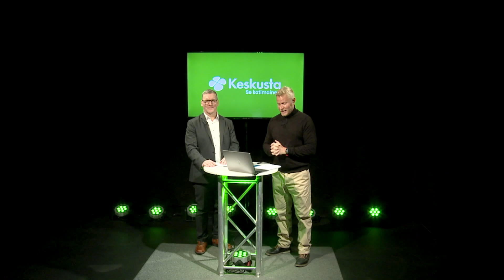Ratkaisujen Keskellä: Timo Mehtälä "Byrokratia vähemmäksi, Yrittäjän asiat yhdeltä luukulta?"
Ratkaisujen Keskellä Timo Mehtälä ja Lauri Salovaara. Miten saadaan viljelijät pärjäämään uuvuttavan byrokratian kanssa? Kuinka saadaan Suomalaiset yrittämään ja autetaan yrittäjiä? Entä miten autetaan perheitä?